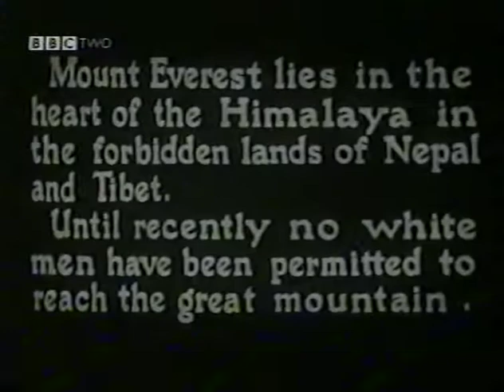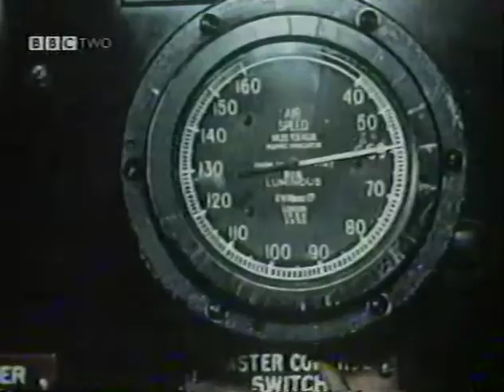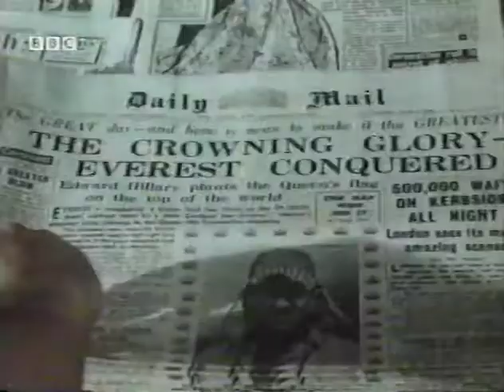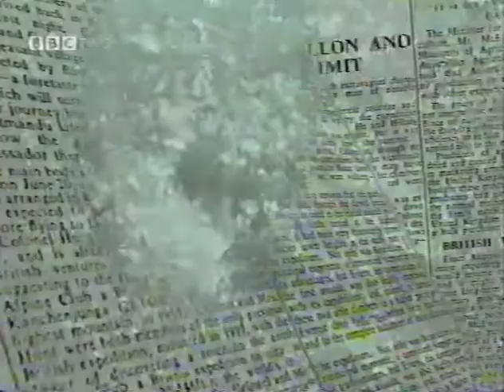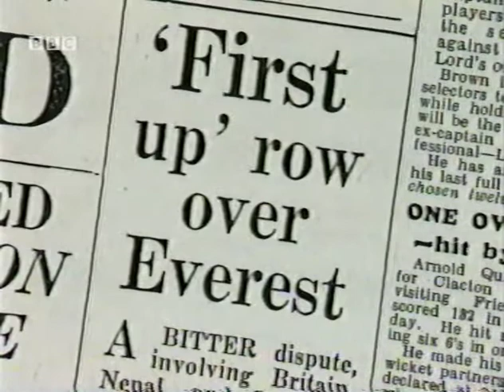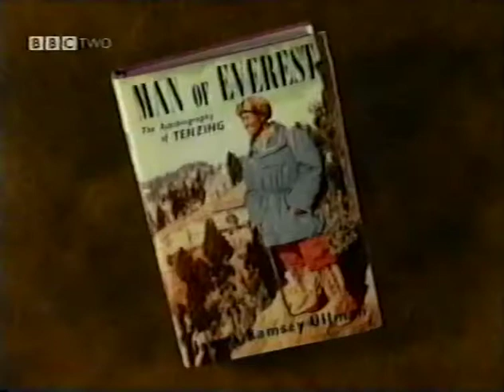Mount Everest expedition of 1953 (and the surrounding controversy)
Developments surrounding the Everest expedition of 1953 - e.g. contesting claims about the two people involved